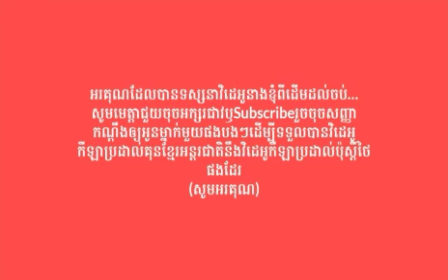ប្រដាល់ អន្តរជាតិ,Prum Samnang Vs Ouach Nabil (Maroco), kun khmer cnctv read bull 17 March 2019